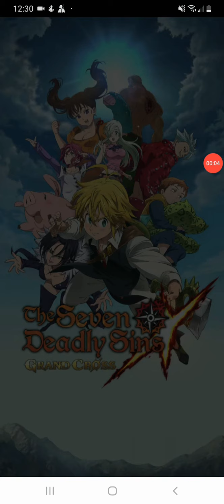The Seven Deadly Sins Mobile Gameplay: The Beginning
Are you ready to enjoy dynamic combat, breathtaking animations, and a riveting story true to the original?

Download the amazing cinematic anime game, The Seven Deadly Sins: Grand Cross, right now!

Features of The Seven Deadly Sins: Grand Cross

▶ A brand-new turn-based RPG! A novel approach to combat! A strategic combat system utilizing skill synthesis.
Skills with the same star rank upgrade to a higher rank when they're next to each other!
Feel the thrill of battle with each turn in the dynamic combat system.
Combine cards and use them to trigger an ""Ultimate Move"" to decimate opponents!
Create your own strategy by combining the unique skills of [The Seven Deadly Sins] characters.

▶ Cooperate with friends to take down a giant demon in Death Match mode, and enjoy exciting and diverse PvP content.
Enjoy Death Match, 2-player cooperative content played in real time!
Defeat demons with a friend before time expires to defend the kingdom!
An Arena where you can compete with players all around the world awaits.
Find your own strategy to win!

▶ Build your very own team in the [The Seven Deadly Sins]!
[The Seven Deadly Sins] heroes assemble!
Dress up your characters in exclusive, never-before-seen outfits!
Hairstyles and accessories galore to suit your customization needs!
Check out the new looks of [The Seven Deadly Sins] characters!

▶ The original world recreated in detail - the animated story beautifully reborn!
The continent of Britannia has come to life! The Holy War that ended 3,000 years ago begins anew.
Experience high-resolution 3D animated cutscenes and prepare for the Holy War alongside the characters of [The Seven Deadly Sins].

▶ Characters rendered in AR, and various other easter eggs await you!

▶ Optional access

CAMERA
- Allows the camera for AR function to take pictures with AR characters.

WRITE_EXTERNAL_STORAGE
- Allows the application to read from the external storage.

※ This app offer in-app purchases. You can disable this feature by adjusting your device’s settings.
1. New Heroes added
2. New Events added
3. Balance adjusted, minor bugs fixed, and UI/UX